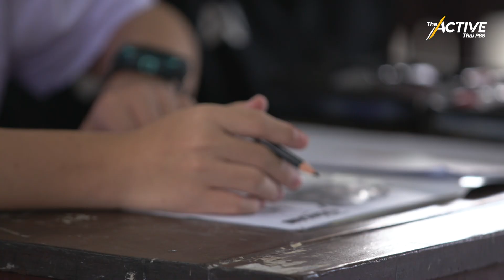บุ๋น-ซี ขอให้โลกนี้ใจดีกับเรา : The Active (23 ม.ค. 2566)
จากจำนวนเด็กที่ถูกกลั่นแกล้งหรือบูลลี่ในโรงเรียน กรมสุขภาพจิตพบว่าจะมี 30 คน ใน 100 คน ที่เป็นเด็กพิเศษ
ซึ่งผู้ปกครองหลายคนต้องพาออกจากโรงเรียนและหลุดออกจากระบบการศึกษา แต่นี่ไม่ใช่ปัจจัยที่ตัดสินว่าเด็กกลุ่มนี้ไม่สามารถเรียนร่วมกับคนอื่น ๆ ได้
มีโรงเรียนหนึ่งที่กำลังเป็นกระแสในโลกออนไลน์เวลานี้ พวกเขาสนับสนุนให้เกิดการใช้ชีวิตร่วมกันอย่างเคารพสิทธิ และมีความสุข